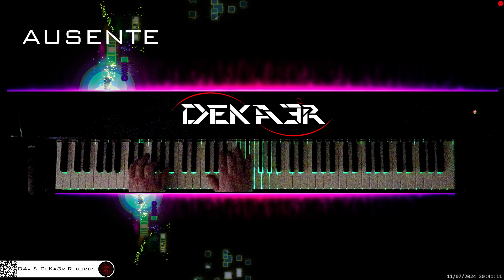🔴 irl 🎹 BALLAD OF LOVE • Piano Music